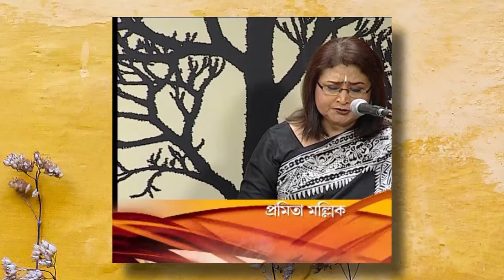কত কথা তারে - প্রমিতা মল্লিক । Kato Katha Tare - Pramita Mallick | Rabindra Sangeet